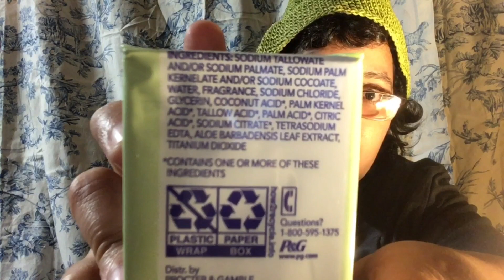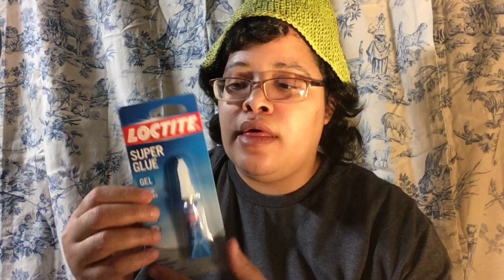ASMR I spend $29.77 on dollar tree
Hello ASMR what I bought at dollar tree store for ASMR